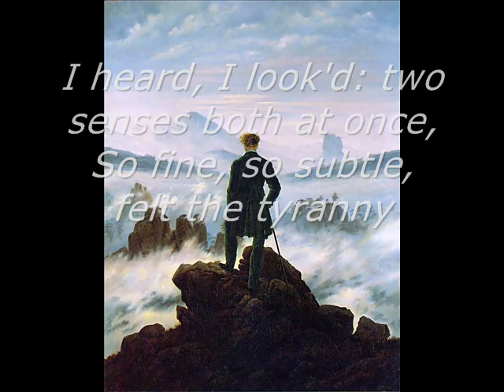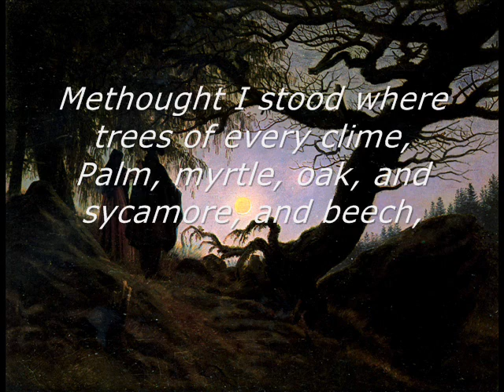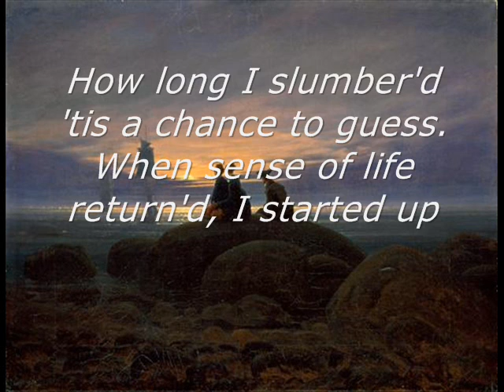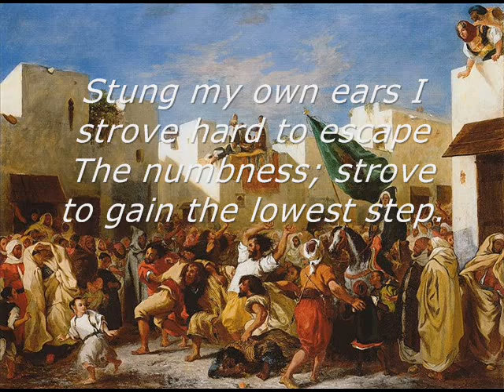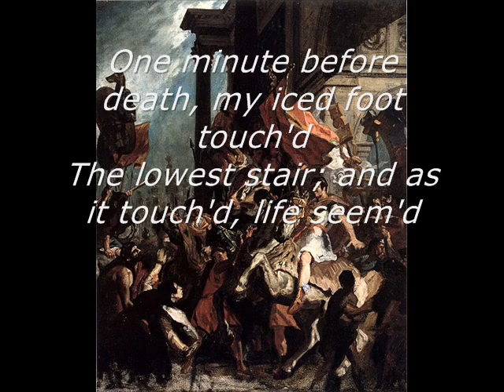ROMANTICISM FOR KRÜÜÜÜÜEGERRRRR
quotes from John Keats "The Fall of Hyperion-A Dream"
paintings by Eugene Delacroix & Caspar David Friedrich
song -Symphony no.9 Molto Vivace by Ludwig van Beethoven

Project  for my history class.